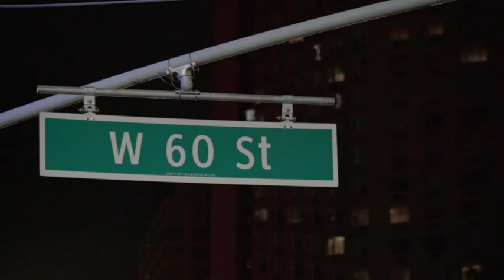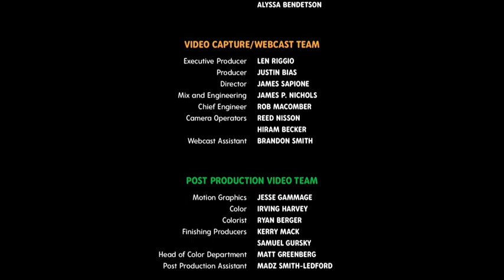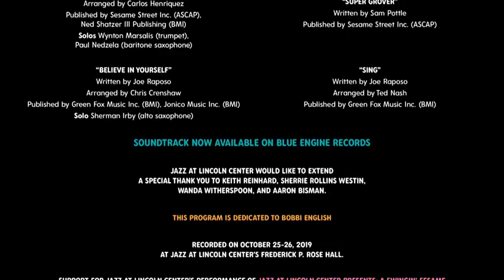Jazz at Lincoln Center Presents A Swingin Sesame Street Celebration 2020 WEB h264 CAFFEiNE